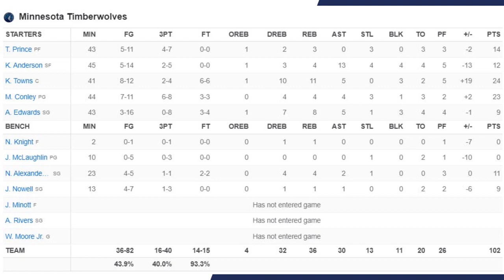Minnesota Timberwolves vs LA Lakers Full Highlights | April 11, 2023 | 22-23 NBA Play-In Tournament